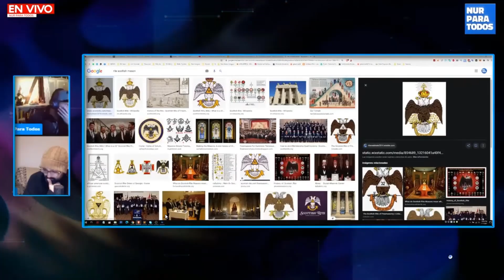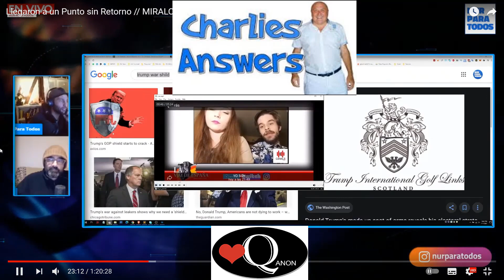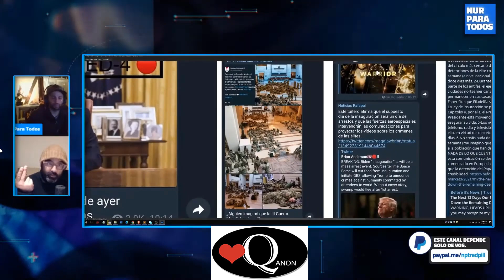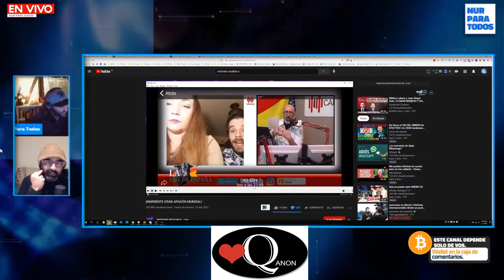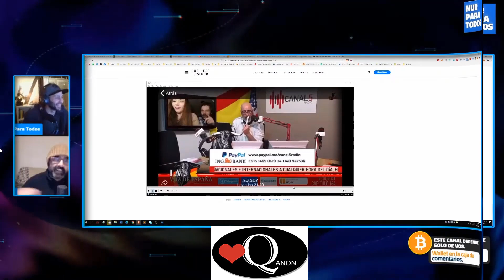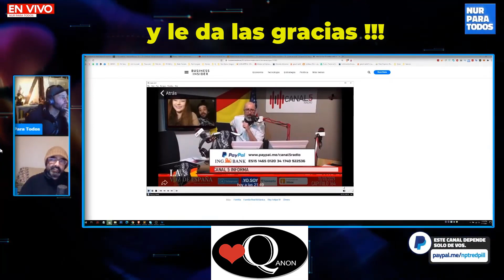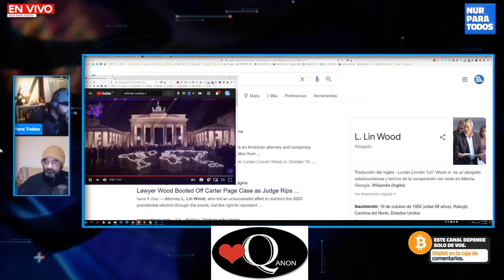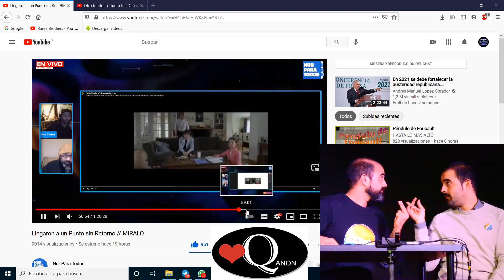LAS PALOMITAS DE QANON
Mejor ponerle un poco de humor a todo este delirio TRUMP-Q-ISTA, ya no solo por lo que acontece en esta dictadura mundial, sino de lo que nos llega de los supuestos agentes del movimiento Qanon.
Disfrutar de las palomitas.

Extracto del directo del dia 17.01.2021 en el Canal de Nur para Todos.